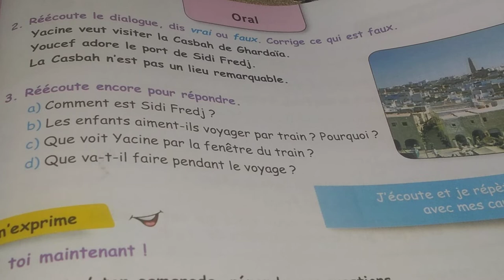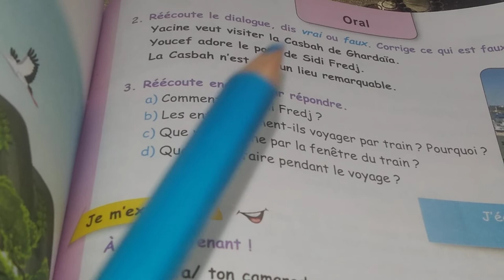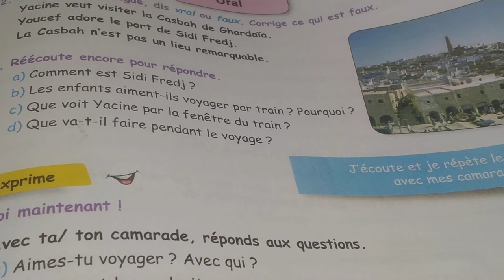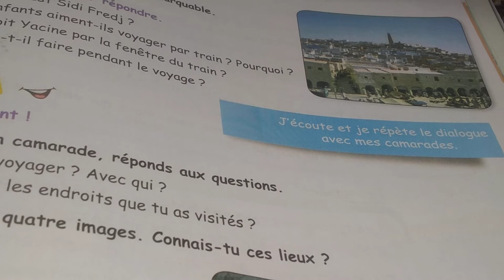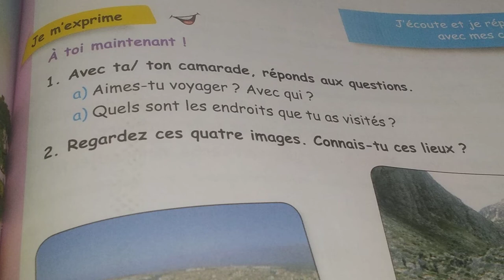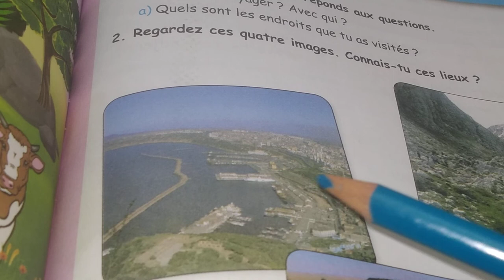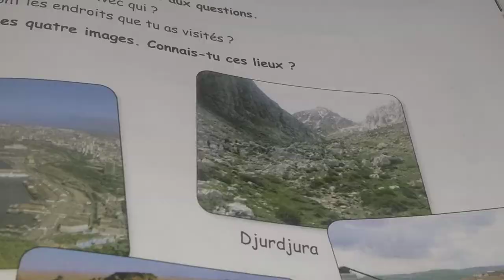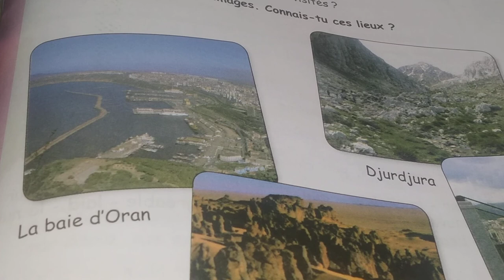درس قراءة وفهم نص mon carnet de voyage p49 5ap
السلام عليكم

شكرا لكم لدعمي ولتشجيعكم لي وذلك بالاشتراك في قناتي والضغط على الجرس وترك بصمتكم في الكومنتات .لا تبخلوا علي بالدعم لاحقق ثاني حلم       العشر  الاف 10000 مشترك